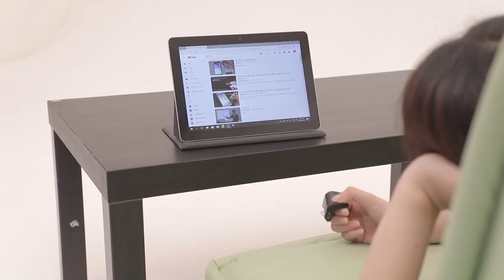Wearable Bluetooth SmartPointer/Controller GoalmuSmart-Pointer / Genie-Pointer [ENG]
It is a kind of wearable mouse, so you can effectively use smart devices easily and conveniently anywhere in any position.(Bluetooth Enabled Devices 4.0 )

It would be more great when people get conference or small meeting in their office, seminar room. cause they show presentation , video, photo.

And it is good to use Self-stick, can remote-control, take pictures, delete, edit.

it is useful to use on Youtube remote control , web surfing.

it is also useful using VR Controller, cheaper than common controllers.

it can be a ‘Reading Mouse’ in Android , IOS , which reads all the text in your Smartphone, Tablet.
Its funtion was developed for the Blind.
it can use Smart devices when lying on the bed, sofa, floor.